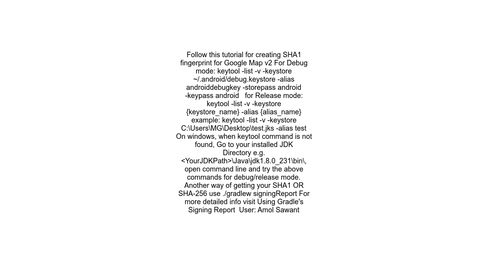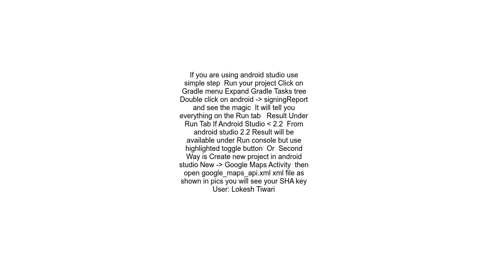SHA 1 fingerprint of keystore certificate